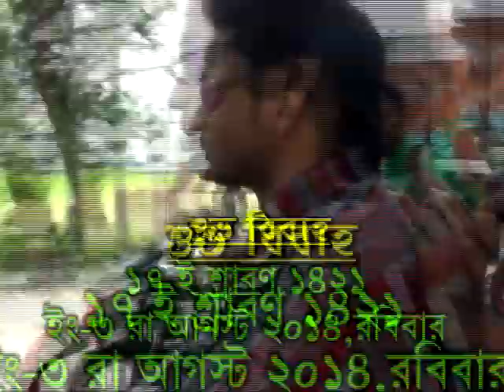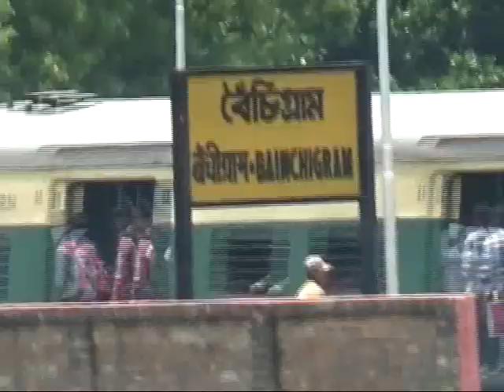MOIDUL & Amina Wedding...Video Graphy & Edit..Bapi Photo Tech, Shyamal Kr Banerjee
Movie: Deewana (1992)
Song: Koi Na Koi Chahiye Pyar Karne Wala
Starcast: Shahrukh Khan, Rishi Kapoor, Divya Bharti and Amrish Puri
Singer: Vinod Rathod
Music Director: Nadeem–Shravan
Lyricist: Sameer
Video Mix Master: Bapi Photo Tech, Shyamal Kr Banerjee
Video Graphy: Bapi Photo Tech, Shyamal Kr Banerjee
Boinchigram,Charaktala,Hooghly,712135,West Bengal,India